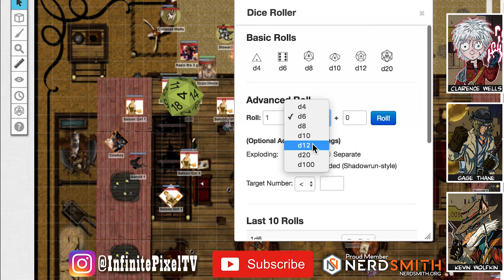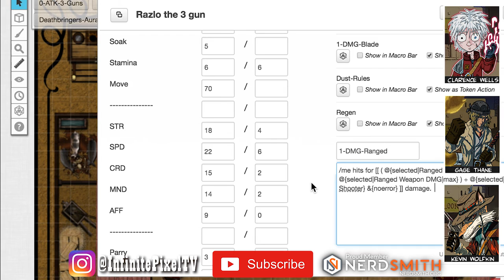We need Fire!!! ( D20 Western Apocalypse World RPG/ DUST WORLD Ep.12 ) WESTERN DnD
Dust world is an actual play Role Playing video series like the Adventure Zone Podcast, but with the visuals of the Roll 20 virtual tabletop. We have Clarence the psychic who may remind you of the adventure zone Taako, and Gage the swordsman that may be a bit like Magnus Burnsides. Overall, we love DnD and are very inspired by the adventure zone podcast or TAZ podcast. We use Roll 20 for playing and it has a DnD character sheet system built in. Dust World is inspired by Dungeons and Dragons games but is a unique d20 system different from the D&D game with its own type of Dnd characters. Since it’s streamed from the computer of the DM it’s like every session is Dnd behind the screen for the viewer. The setting is reminiscent of savage worlds deadlands, deadlands reloaded, and apocalypse world RPG.  It’s a post-apocalyptic sci-fi western RPG using roll 20 to play it.

This EPIC story follows the exploits of Gage Thane, a dust-bending swordsman, Clarence Wells, a weird psychic child run away and Kevin Wolfkin, a fox mutant, sharpshooting Bounty Hunter.
Together, these three, along with a slew of interesting allies seek to stop Red Earth a power-mad dictatorship bent on domination the desolate remains of the world.

This episode, the guys argue about who has to carry unconscious Kevin into the creepy bug cave. Clarence lost. Razlo tells all about Zazzle and the other 7 Lieutenants of Red Earth.

Dust World is a D20 Tabletop Role Playing game created by Paul Parnell. Setting created by Paul Parnell and Michael Yatskar.

It plays very similar to Dnd( Dungeon and Dragons)